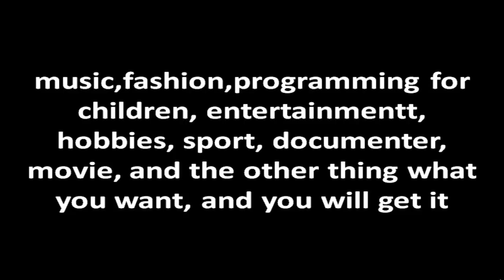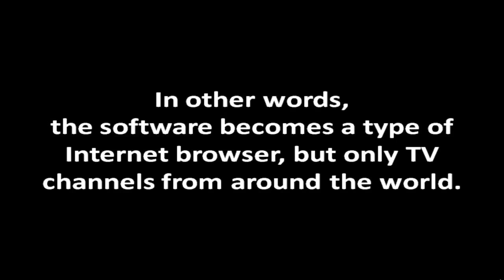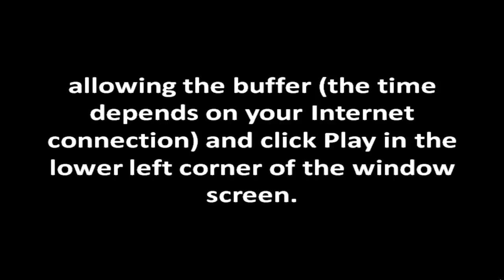Tv On Pc | How To Watch Tv On Pc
Watch Tv On Pc

now you can watch tv satelite on your pc without paying a monthly With helping software  and acces internet you can enjoyed tv broadcast, you can watch anything what you want such as:

music,fashion,programming for children, entertainmentt, hobbies, sport, documenter, movie, and the other thing what you want, and you will get it

to get more interesting information